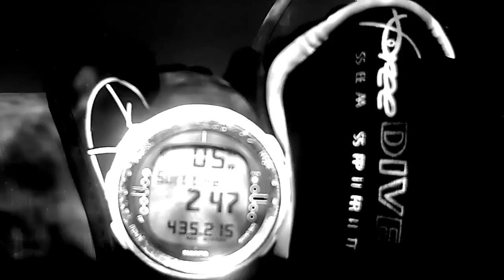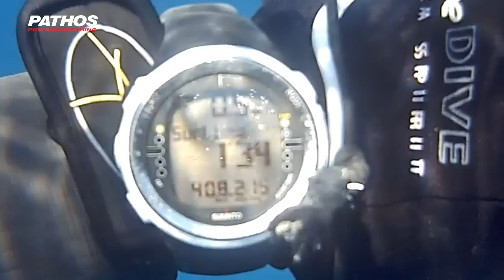GROUPERS OF THE DEEP PATHOS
Top Quality Spearfishing products manufactured with the highest grade components in Greece! 🐠 GR